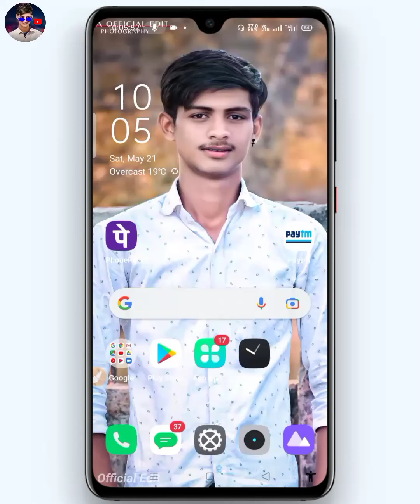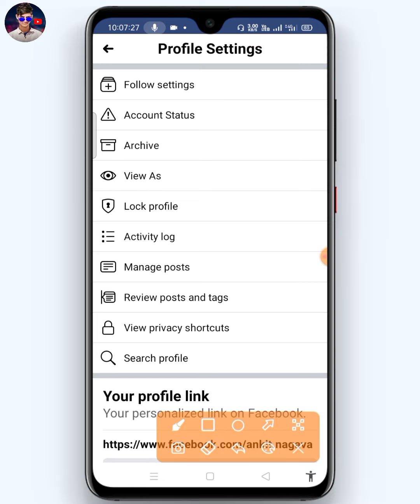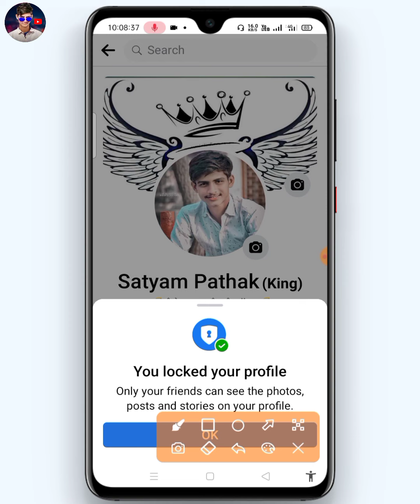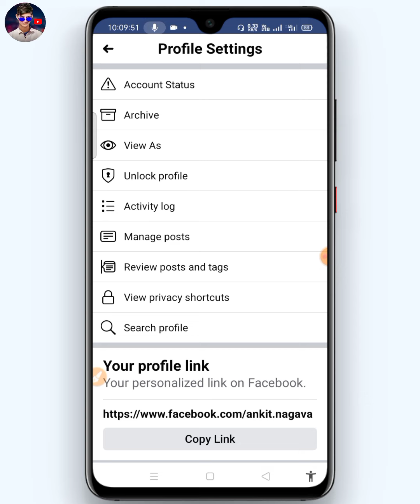How to lock🔒facebook profile| Facebook profile kaise lock kare|Facebook profile kaise private kare🔥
Hello friends 🥰
My name is:-
Satyam Pathak /from [Uttar Pradesh]

how to lock facebook profile,facebook profile lock
how to locked facebook profile,how to lock facebook profile 2021
how to unlock lock facebook
how to lock facebook profile
profile lock on facebook
how to locked your facebook profile